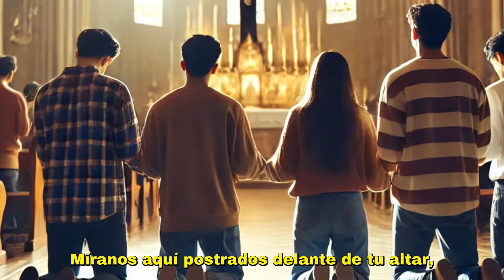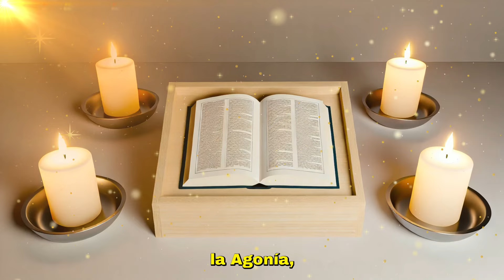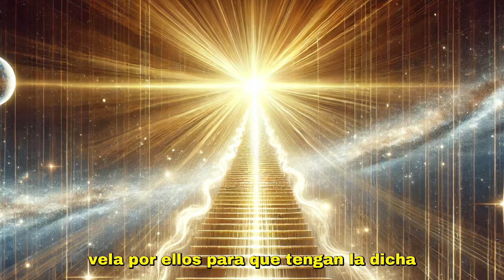Oración por los agonizantes - Luis Arrasante (Estreno 2024)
Les invito a escuchar este arreglo de un humilde servidor.

San Pedro Teozacoalco.
Oración por los agonizantes.
Santo Cristo de la Agonía